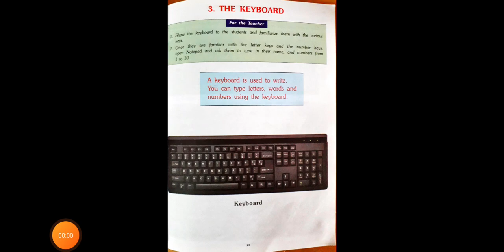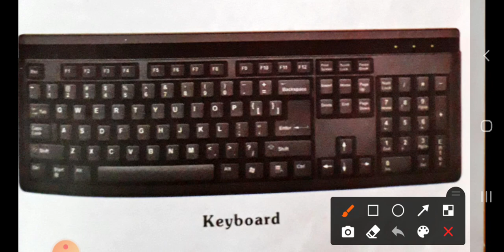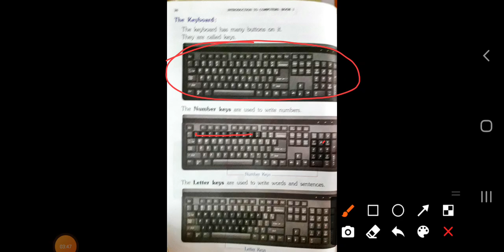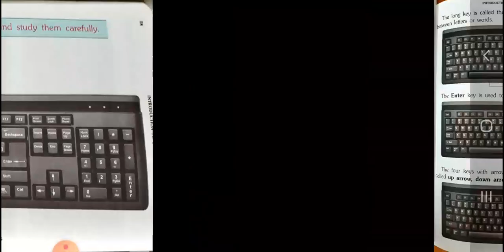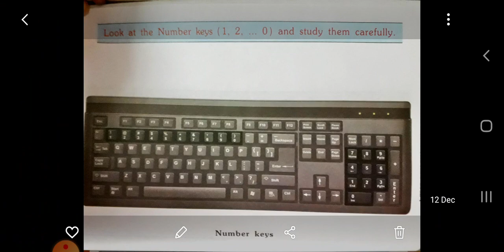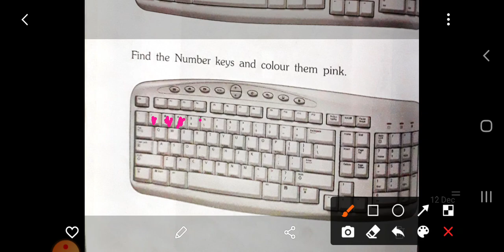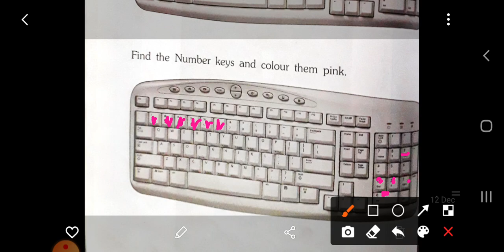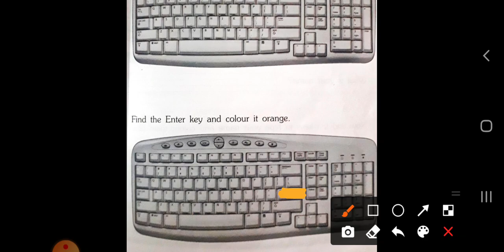std -1 sub : Computer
The keyboard